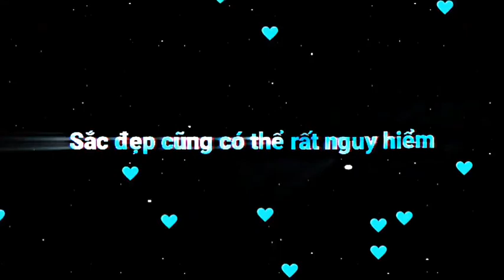Theo bạn còn nv nữ nào đẹp hơn Boa Hancok? // onepiece boahancok daohaitac